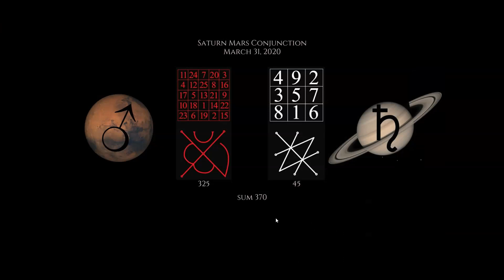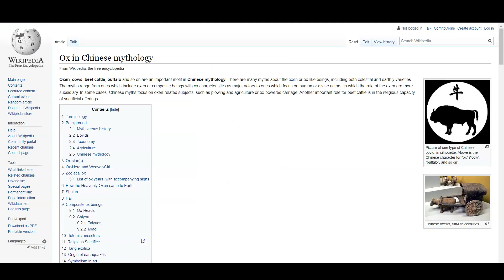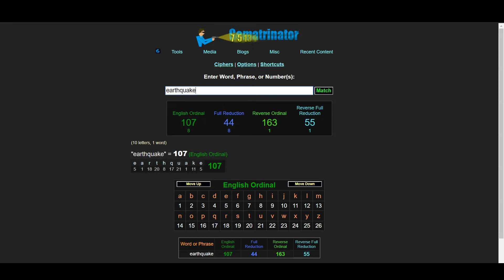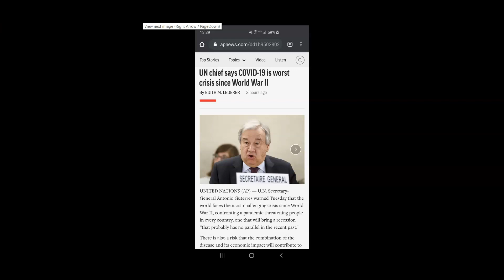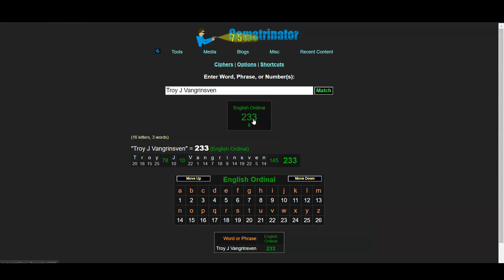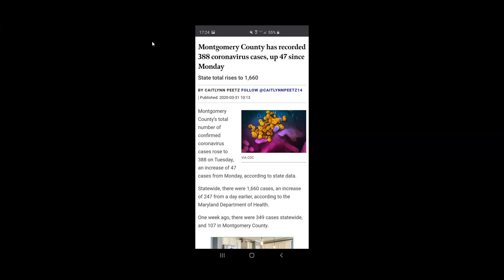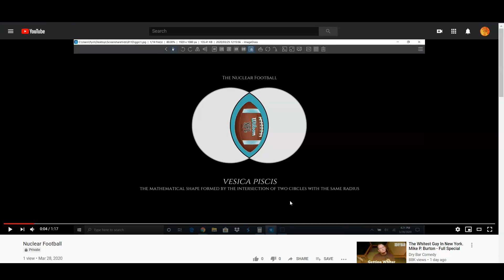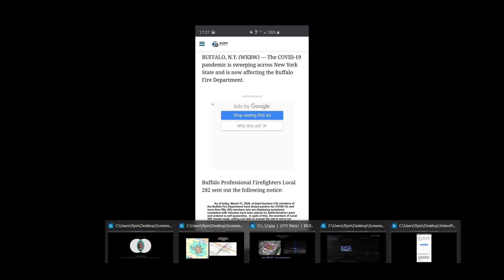Saturn Mars Conjunction 370 388 and 811 Earthquake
Saturn Mars Magic Square 370